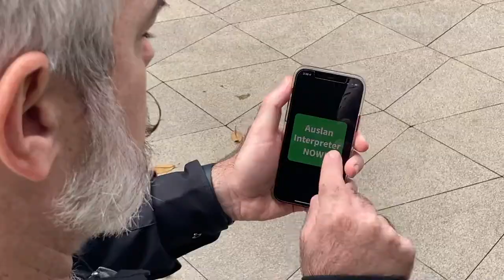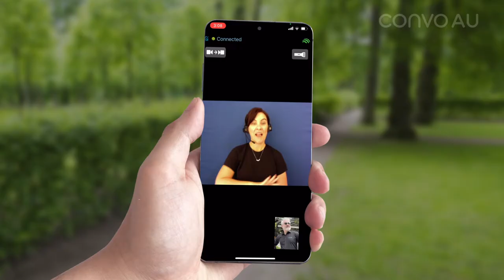Want an interpreter in your pocket?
Convo Australia is excited to share with you our new app feature… Getting your own Interpreter in your pocket!

[Video description: Todd Wright who is a Caucasian man with white-grey hair, white-grey beard and a curly moustache, wearing a black business shirt with the “Convo AU” logo on the left breast, light brown pants, and mirror aviator style sunglasses.  Todd is walking in a public outdoor area, with a paved floor and raised planter boxes with green trees, shrubs and ferns.
Todd stops next to a planter box, and raises his right leg to lean on the planter box side, bobs his head up towards the audience and whips off his sunglasses, hooks them in the collar of his shirt and  starts signing.
“Have you ever wished you could just summon an interpreter when you needed one? Well, we have new technology to do that. Let’s check it out!”
He lowers his right leg off the planter box and walks away from the planter box, towards the audience and pulls out a red smart phone from his trousers pocket.
The video scene changes to show the phone screen over Todd’s right shoulder.  On the phone screen is a large green button on black background, and on the button is white text reading “Auslan interpreter NOW”.  Todd taps the button on the phone screen.
The video scene returns to the previous view, and next to Todd a new person appears suddenly out of thin air.  The interpreter, Alisa, is a Caucasian woman with dark brown shoulder length hair tied back, is wearing a black headset and a black blouse top with a silver necklace.  Alisa seems perplexed to have appeared out of no where.  She signs “Ready for me to interpret?“.
Todd replies “Yes, thank you! Actually I don’t need one right now, thank you. Bye.”
Alisa shrugs her shoulders and signs “Bye!” and as soon as she does this, she disappears into thin air.
Todd puts his phone back in his pocket, and then signs “So convenient! Just like having an interpreter in your pocket. And you even can have an interpreter in your watch too! Check this out.”
The video scene changes to show a smart watch on Todd’s left wrist.  The view is over Todd’s right shoulder, and on the watch’s screen is a large green button on black background, and on the button is white text reading “Auslan interpreter NOW”.  Todd taps the button on the watch screen.
The video scene returns to the previous view, and Todd glances sideways, wondering where the interpreter is.  He taps on his watch a few mote times and glances around, realising that it did not work this time.  He then signs “Ah well… This type of technology isn’t quite ready yet… But, we do have the Convo Australia app available! You can easily access an interpreter through video anytime, anywhere you want. Do you want that? All you have to do is sign up.”
Todd confidently nods his head, whips out his sunglasses and puts them back on, and tries to lean his right leg on the planter box again but misses, realising that the planter box isn’t there anymore.  Regathering his composure, Todd then places his hands on his hips and strikes a confident pose with his sunglasses on.
The video changes into a green background with white title text reading “Get your own Interpreter in your pocket today!”  The screen then transitions to a scene in a park with green grass, shrubs and trees.  A Caucasian hand is centre of the screen, holding a smart phone.  On the phone screen is the Convo AU app, with Alisa in a video screen with a blue background, signing “Hi, ready to connect?“.  Todd can be seen with his sunglasses on in the self-preview window.
The video concludes with the screen changing to a black background with green ‘Convo’ logo and white text that reads ‘Australia’. The white text shortens into ‘AU’, and then animated green hands appears to the right, fingerspelling “Convo” and then changes to white hands when fingerspelling “AU” in Auslan. The screen changes to a black background with white text, ‘